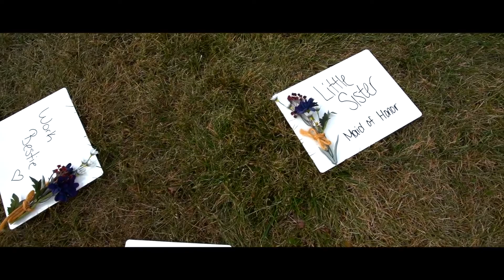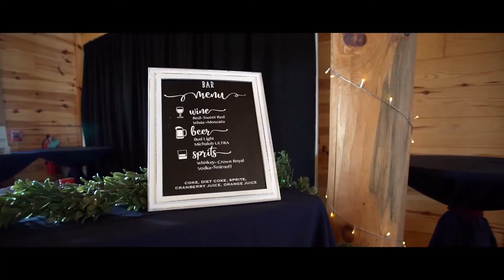Chris & Brianna Page